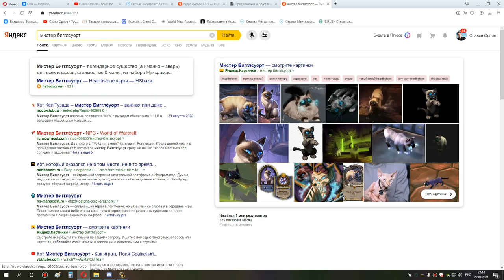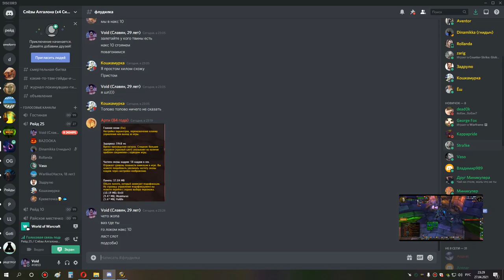1я часть накс ос са око 10 шп 27 04 21